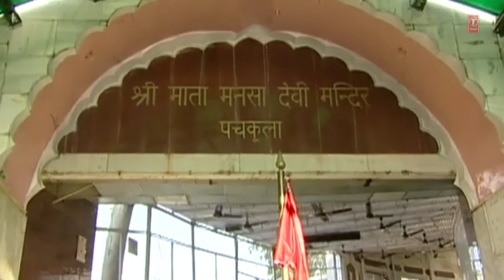Mainu De Vardaan Bhawaniye - Saari Duniya Jaandi Ae